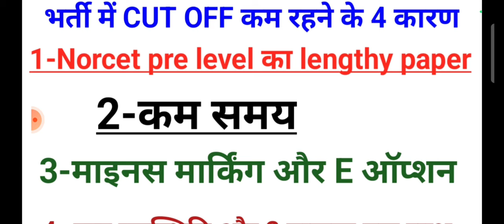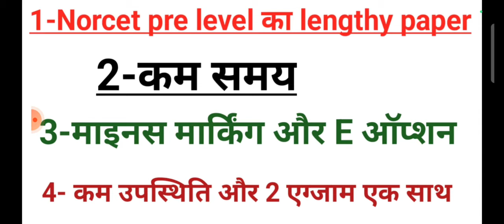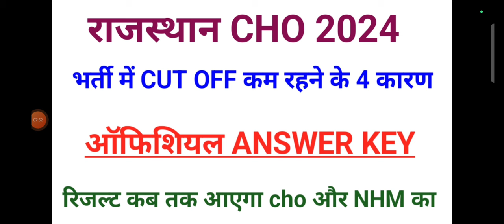Rajasthan CHO Cut off 2024.cho paper solution 2024.rajasthan cho ki cut off।Cho answerkey।nhm result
*सभी प्रश्नों के उत्तर ANSWER KEY पूरा वीडियो देखें*